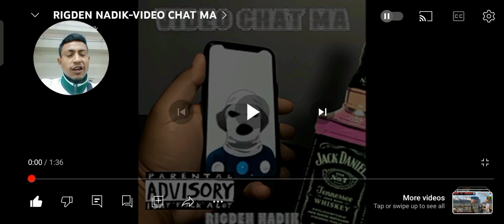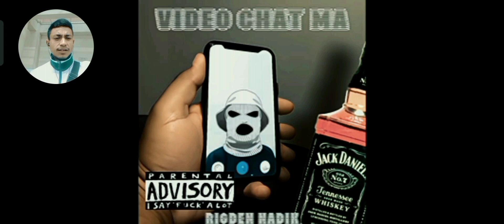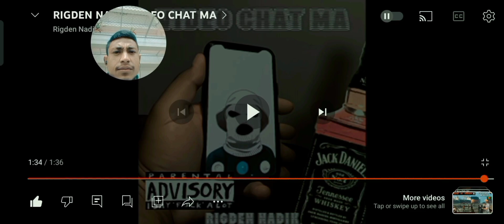😱Yoho Honi Tha Rap🎵 Vanako😎 Video Chat Mha Rigden Nadir offical music🎧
if you are new here let's friend today
my lovly viewers

n lop u all my YouTube viewers ♥️💚💚

reaction nepaliboyvideochat
reaction nepaliboyreaction